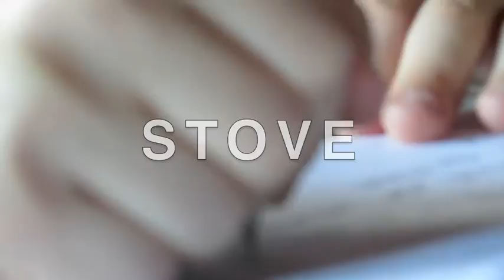dont touch the stove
music credit
For Your Love - The Yardbirds
0:50 - 1:25
The Orchard Music
On behalf of: Digital Natives

Goodbye Cruel World (2011 Remastered Version) - Pink Floyd
0:18 - 0:48
WMG
SME
On behalf of: PLG UK Catalog